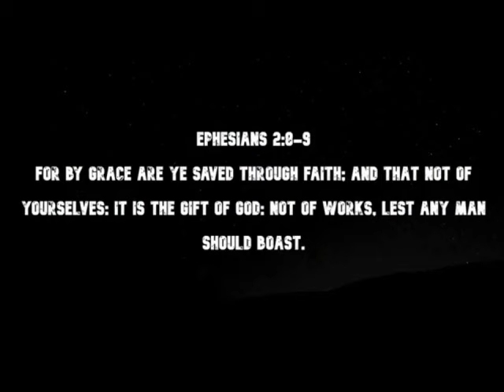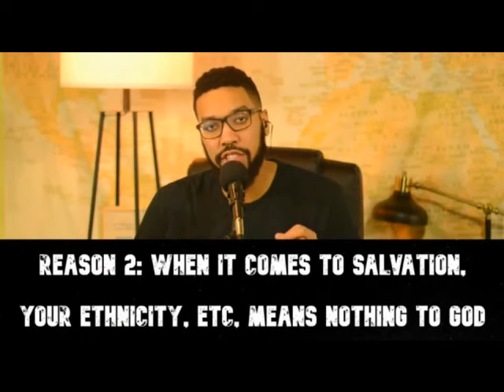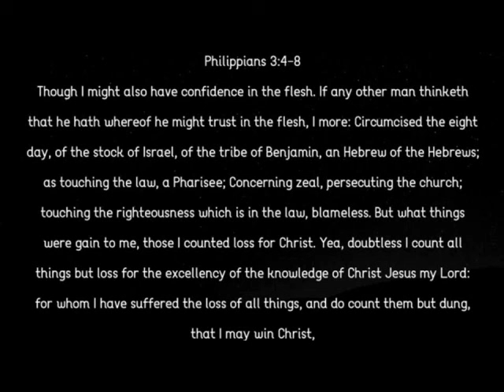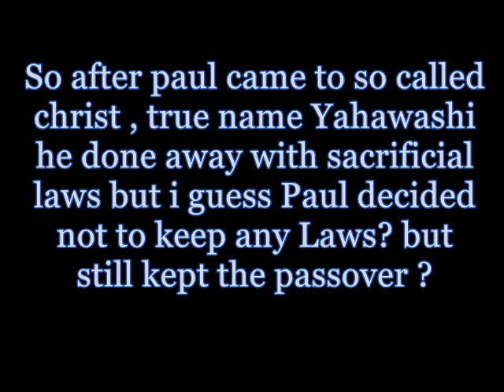RESPONSE BLACK HEBREW ISRAELITES WENT TO HELL BECAUSE OF THIS christianity